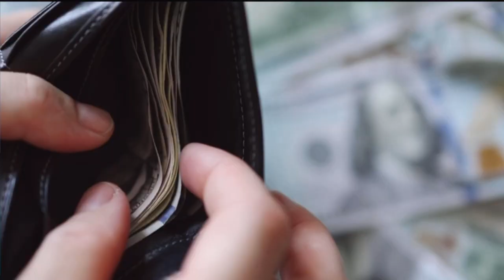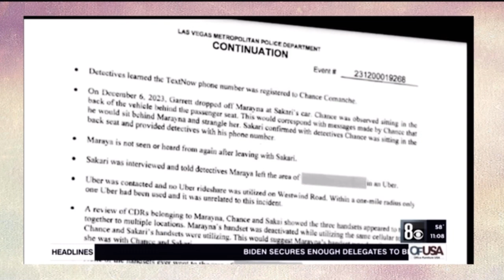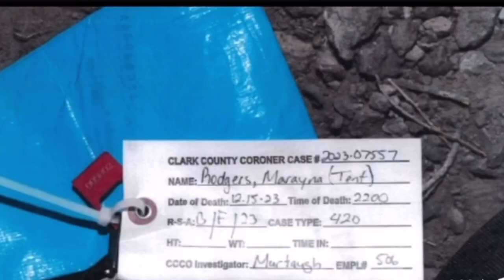She was kidnapped and setup by her “friend” and then Unalived